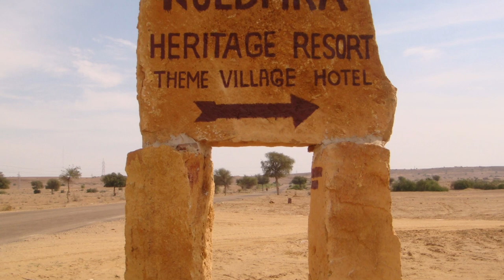राजस्थान का वो श्रापित गांव जो रातों-रात हो गया था वीरान, जानिए क्यों| Live 🔴 Ghost caught in Camera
Kuldhara is an abandoned village in the Jaisalmer district of Rajasthan, India. Established around the 13th century, it was once a prosperous village inhabited by Paliwal Brahmins. It was abandoned by the early 19th century for unknown reasons, possibly because of dwindling water supply, an earthquake, or as a local legend claims, because of the atrocities by the Jaisalmer State's minister Salim Singh.